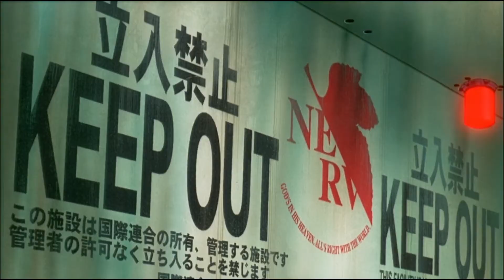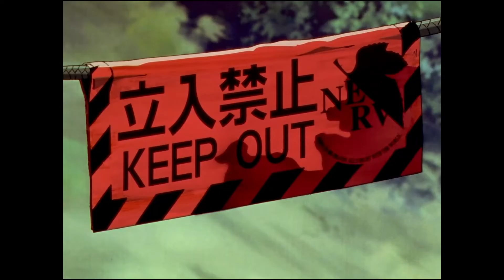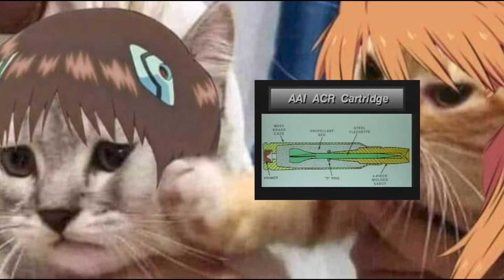The (Real) Weapons of Neon Genesis Evangelion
Some real (or not) weapons of our beloved Neon Genensis Evangelion

Timestamps:

Prologue- 0:00
Intro - 1:00

Revolvers:
R-92 - 1:23
Colt 357 Mag - 1:53

Handguns:
CZ-75B - 2:05
Inglis-Browning Hi-power - 2:23
Glock 17 *Gen 1 - 2:58
Beretta M9 - 3:25
H&K USP - 3:42

Submachineguns:
Nambu Type 100 - 4:25
MP5 - 4:51
IMI Uzi - 5:06
Hybrido MPi 69 e AEK-919K Kashtan - 5:21

Rifles:
Dragunov SVD - 5:50
M16 - 6:01
//Programa ACR (Protótipos) - 6:16
/Steyr ACR - 6:37
/H&K G11 - 6:54
/AAI - 7:43
/Colt Weapon - 7:54

Weapons of Mass Destruction:
Flamethrower M2 - 8:14
Panzerfaust 3 - 8:25

Tanks (e outros):
Type74 Nana-yon - 8:42
AMX-10 RC - 8:57

Air Transport:
Yakovlev Yak-38 - 9:13
Sikorsky Ch-53E Super Stallion - 9:40
Sukhoi Su-33 Flanker-D - 10:00

EVAS Weapons:
Pallet Rifle (Steyr ACR) - 10:23
Eva Positron Sniper Rifle (PTRS-41) - 11:20
Eva Sniper Rifle (Arctic Warfare) - 12:10
Positron Rifle (Based on Karasawa MKII Apparently- 12:45
Desert Eagle - 13:20
Repeting Rocket Launcher - 13:48

Part 2 Rebuilds

Weapons:
H&K USP - 14:50
H&K MP7 - 15:00
H&K XM8 Carabine - 15:10
EM-226 Evangelion Portable Revolving Multi-Barrel Machine Gun - 15:27
Assault Rifle (Pallet Rifle) - 16:03
Thunder Spear - 16:31
Super-Electromagnetic Crossbow MM-144 - 16:53

Vehicles:
T-80 - 17:32
BM-30 Smerch - 17:46
M-270 MLRS (Multiple Launch Rocket System) - 17:53

Air Transport:
Northrop Grumman B-2 Spirit - 18:19
Sukhoi Su-34 Fullback - 18:32
Beriev A-40 Albatross - 18:48
Lun class ekranoplan (MD-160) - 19:11
Lockheed P-3 Orion - 19:24

corrections:
*The correct pronunciation of Heckler & Koch is Heckler & (Kór) and not (Coach) as stated in the video several times.
*11:20 - The episode is 6 and not 9, as I said.
*3:20 - The Glock 17 *gen 1